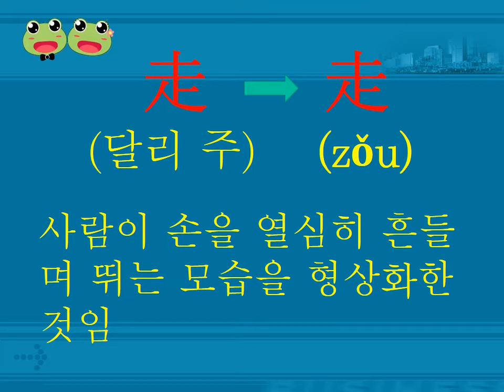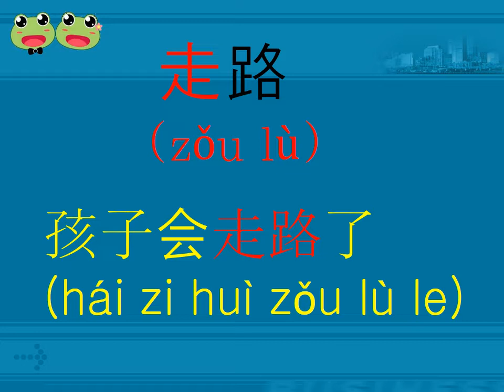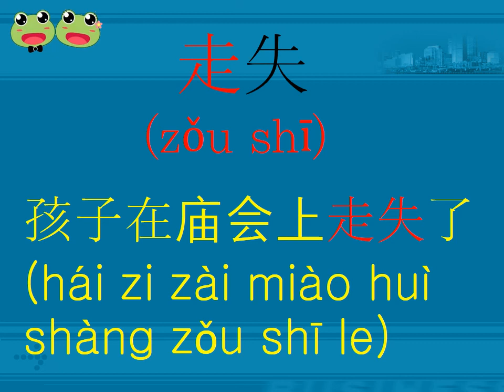0038 맹꽁이의 뿌리찾는 중국어 단어 (走）